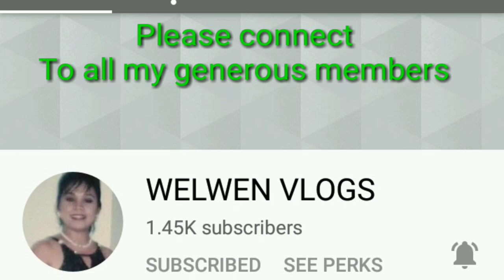WATER FALLS//MY HOMETOWN//BY MAMA PAT CHANNEL